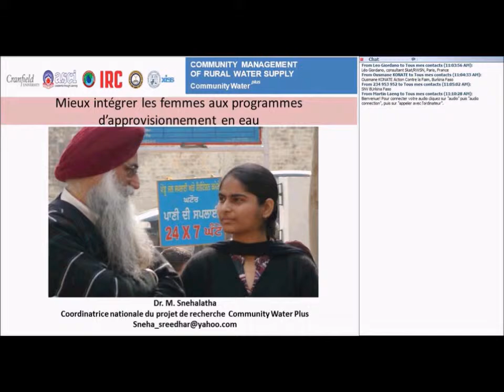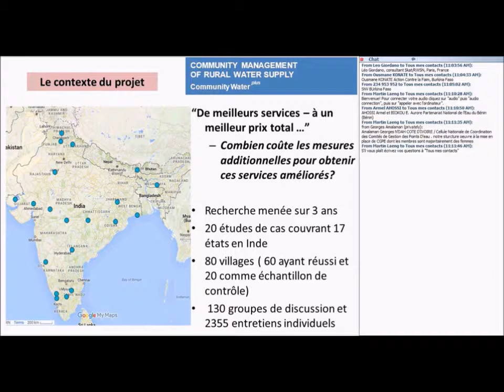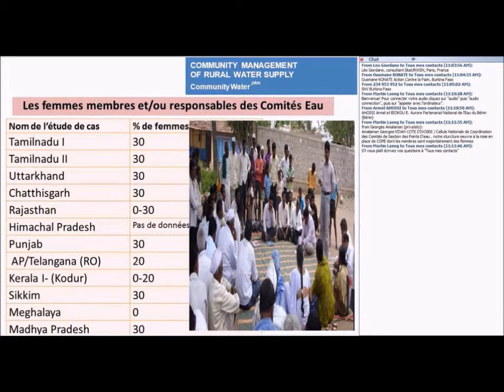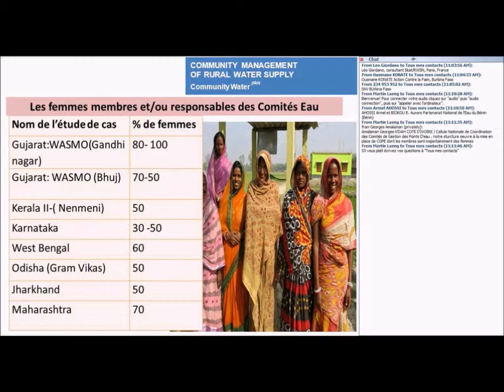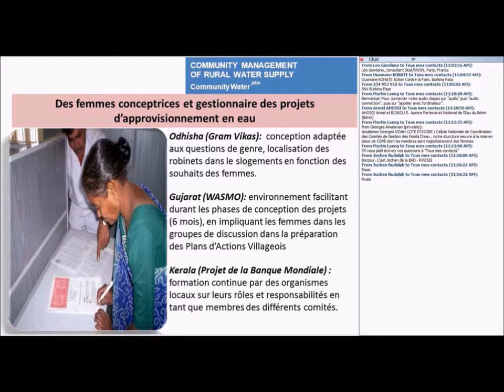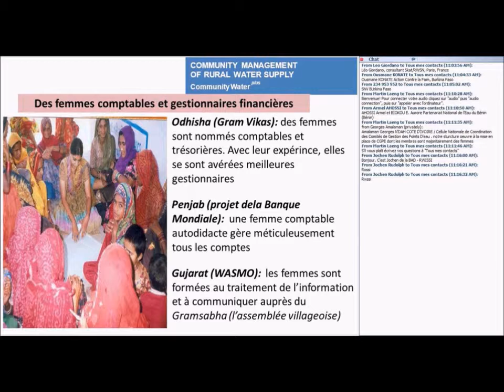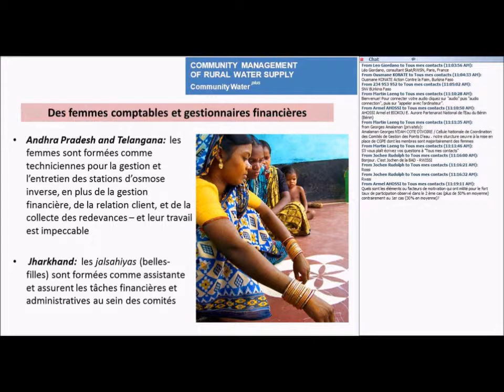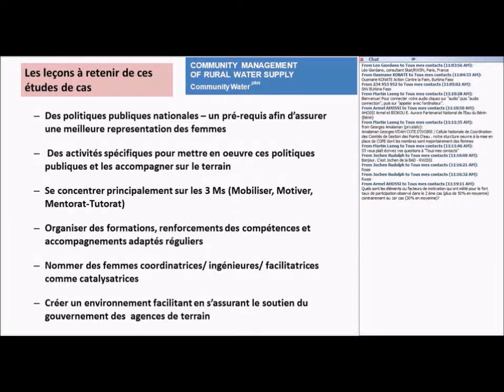Mieux intégrer les femmes aux programmes d'approvisionment en eau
Dr Snehalatha Melaka, consultante indépendente (lu pa Laurent Arnone)